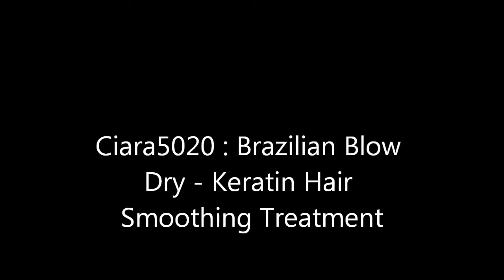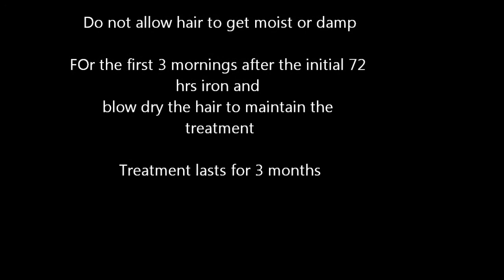Brazilianblowdrykeratintreatment.wmv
Hi Guys ,

This is the Keratin Treatment ( alternative to chemical straightening ) its an organic hair straightening/smoothing treatment. For info on where i got my hair done see my blog if you have any questions leave them in the comment box below stay tuned to the end of the video for after care tips